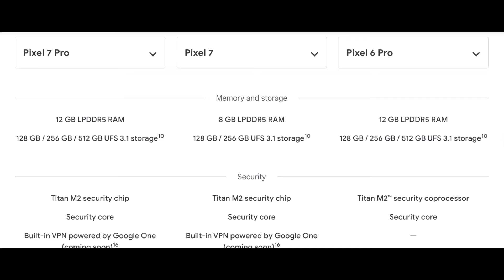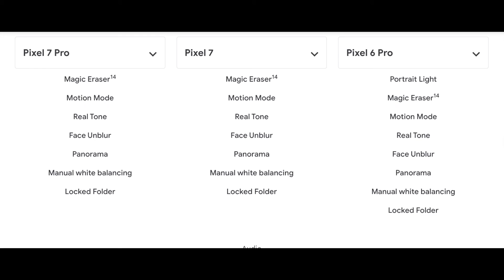Google Pixel 7, 7 Pro and 6 Pro specs comparison